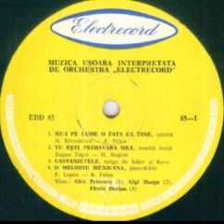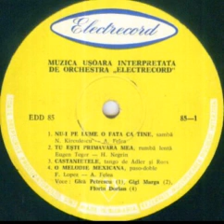Teodor Cosma Orchestra-Castanietele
Composed by Jerry Ross and Richard Adler